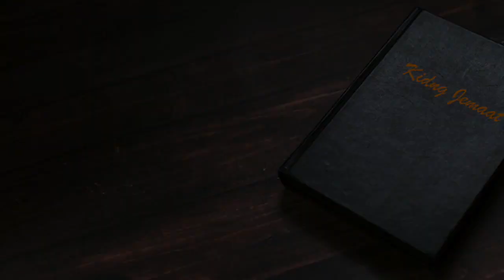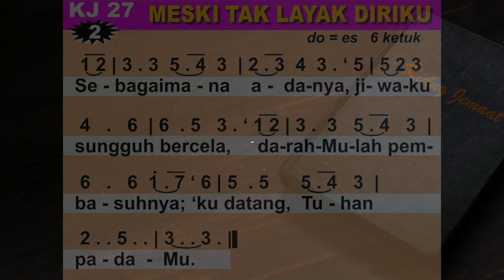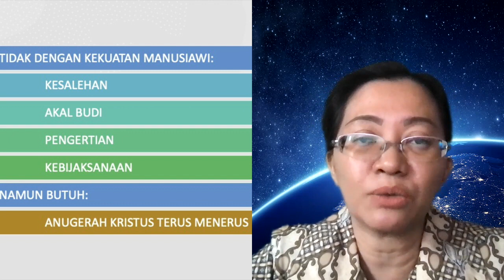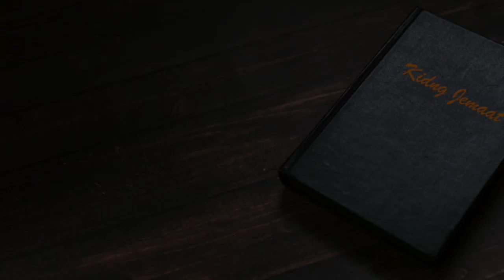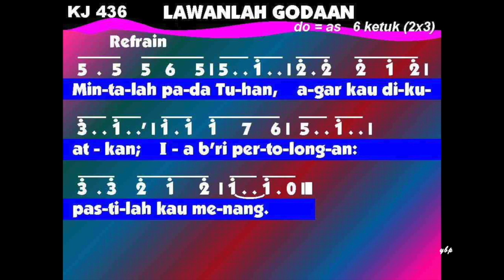Ibadah Doa Malam GKI Pakuwon | 23 Januari 2021 | 19.00 WIB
Persiapan Perjamuan Kudus Awal Tahun 2021 (Sensuramorum Jemaat)
"Mengalahkan Dosa"
Pdt. Yerusa Maria Agustini

Mengundang anggota jemaat dan simpatisan untuk mengikuti Perjamuan Kudus Awal Tahun pada hari Minggu, 24 Januari 2021, Pk. 08.00 WIB.
Live di Youtube Channel GKI Pakuwon